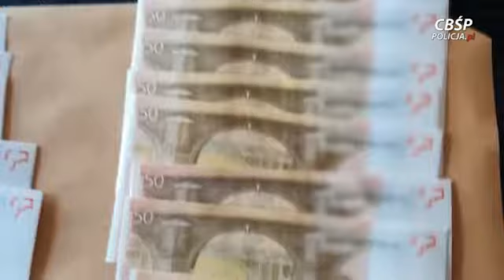FAŁSZOWANE W POLSCE EURO TRAFIAŁO DO WIELU KRAJÓW EUROPY